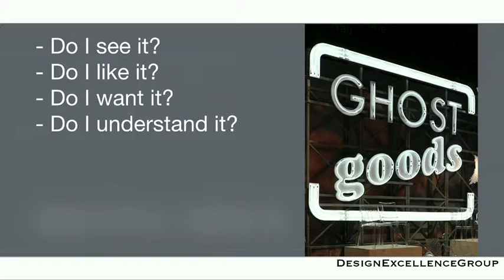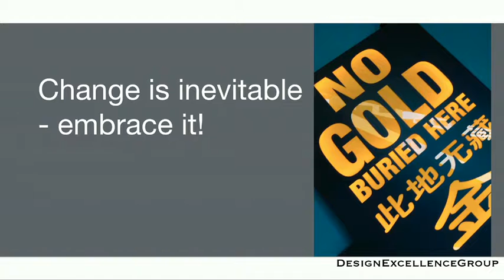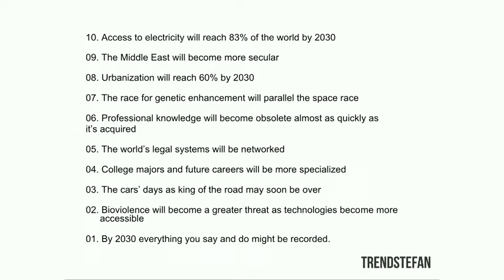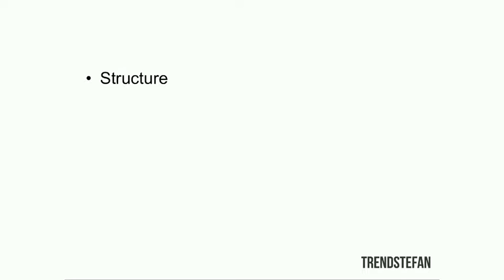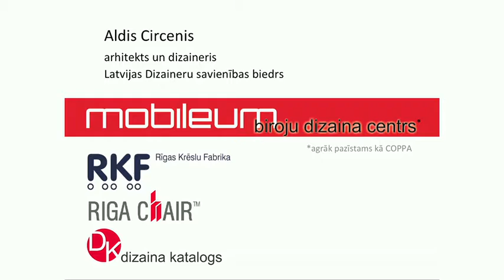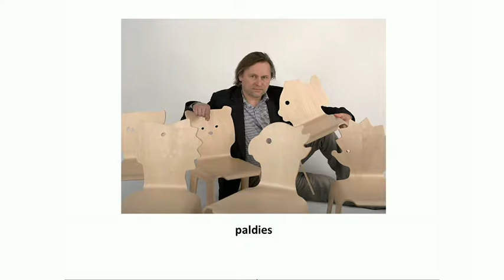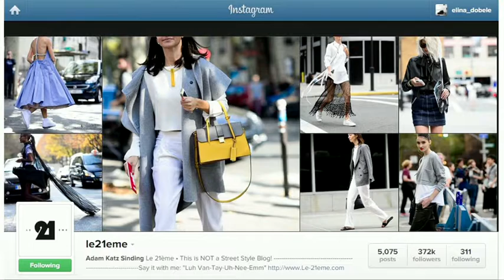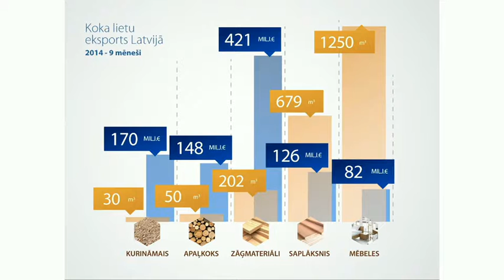Biznesa forums 2014: Dizains un inovācija veiksmīgā uzņēmējdarbībā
Henrik Otto (Zviedrija), dizaina eksperts, strādājis "Volvo Cars" un "Electrolux"
Stefan Nilsson (Zviedrija), vadošais dizaina tendenču eksperts Skandināvijas un Ziemeļu reģionā
Aldis Circenis, SIA "Rīgas krēslu fabrika" valdes priekšsēdētājs
Elīna Dobele, apavu dizainere
Juris Griķis, SIA "Marks M" valdes loceklis
LIAA Biznesa forums, 2014. gada 4. decembris, Cēsis